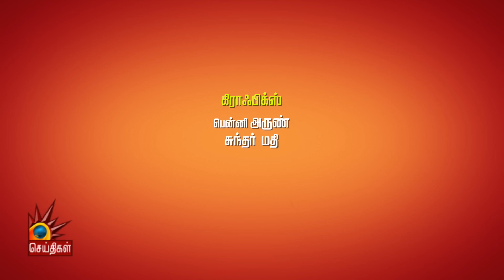OPS & EPS - மானங்கெட்ட மைண்ட் வாய்ஸ் | இவன் தந்திரன்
ஓ.பி.எஸ் & இ.பி.எஸ் - மானங்கெட்ட மைண்ட் வாய்ஸ் | இவன் தந்திரன்